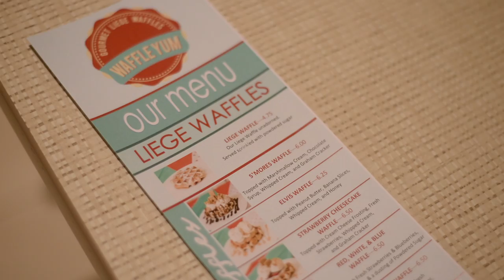Waffle Yum food truck opens storefront in Valley Mall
Waffle Yum converted their food truck into a store in the Valley Mall